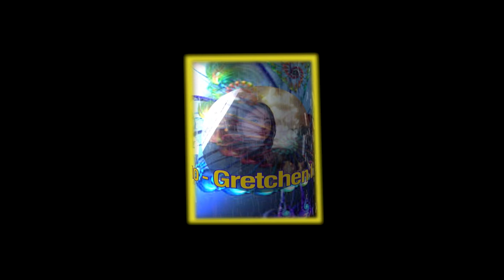I See Fire - Ed Sheeran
Featuring Gretchen Ho & Kris Aquino